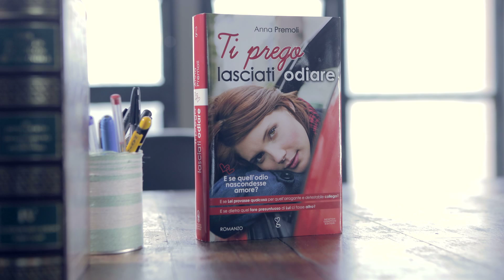Ti prego lasciati odiare - Anna Premoli - lo spot (30'' version)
Guarda lo spot del caso editoriale dell'anno.
"Ti prego lasciati odiare" di Anna Premoli.
Tra i primi 10 libri più letti in Italia a solo una settimana dall'uscita!
Scelto dai lettori grazie al passaparola.

Se è un caso letterario ci sarà un perché

Il romanzo che tutti ameranno

Divertente e romantico come Notting Hill

«Io e te siamo un errore», gli ripeto ancora, ma lui non si scompone.
«E allora facciamo questo errore, al resto penseremo dopo», mi dice.

E se quell'odio nascondesse amore?
E se Lei provasse qualcosa per quell'arrogante e detestabile collega?
E se dietro quel fare presuntuoso di Lui ci fosse altro?

Jennifer e Ian si conoscono da sette anni e gli ultimi cinque li hanno passati a farsi la guerra. A capo di due team nella stessa banca d'affari londinese, tra di loro è da sempre scontro aperto e dichiarato. Si detestano, non si sopportano, e non fanno altro che mettersi i bastoni fra le ruote. Finché un giorno, per caso, sono costretti a lavorare a uno stesso progetto: gestire i capitali di un nobile e facoltoso cliente.
E così si ritrovano a dover passare molto del loro tempo insieme, anche oltre l'orario d'ufficio. Ma Ian è lo scapolo più affascinante, ricco e ambito di Londra e le sue "frequentazioni" non passano mai inosservate: basta un'innocente serata trascorsa in un ristorante, per farli finire sulla pagina gossip di un noto quotidiano inglese. Lei è furiosa: come possono averla associata a un borioso, classista e pallone gonfiato come Ian? Lui è divertito, ma soprattutto sorpreso: le foto con la collega hanno scoraggiato tutte le sue assillanti corteggiatrici. E allora si lancia in una proposta indecente: le darà carta bianca con il facoltoso cliente se lei accetterà di fingersi la sua fidanzata. Sfida accettata e inizio del gioco! Ben presto però, quello che per Jennifer sembrava uno scherzo, si rivela più complicato del previsto e un bacio, che dovrebbe far parte della messa in scena, scatena brividi e reazioni del tutto inattesi...